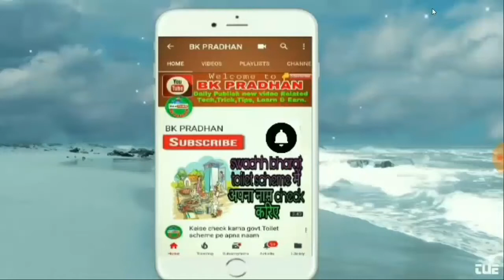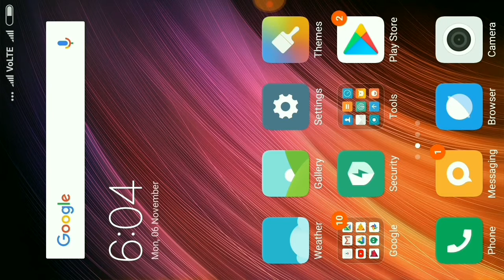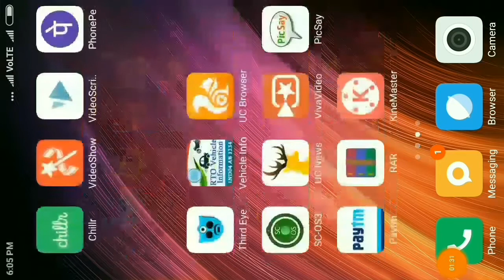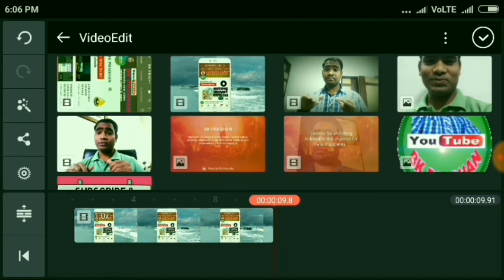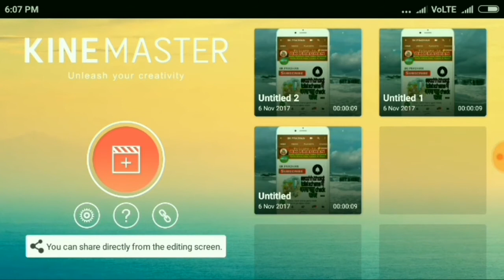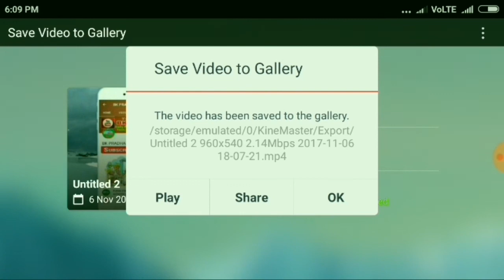How to get kine master pro version complete app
Hello Friends,
Today I interduce you a video related kine master pro complete version.

Dosto mere prayas humesha kuchh naya video post karna hai jo aap logo kelie useful ho.

Other helpful videos uploaded by this channel.
How to know who tries to unlock your phone

Janie whatsaap ki A-Z settings ke bare me

7 most important secrete codes of android phone
Keise apna personal documents delete karna hai agar phone chori ho jate hai.
Keise aap youtube ka video bina kisi software ke madat se download karna
Keise apna dosto ko ullu banana mobile ka is secrete code se
Aapka android phone hang ho rha hai to keise thik kare
Mobile ka kuchh important settings
Best video editor:
One year deleted photo recover by using this app
Keise Govt. Toilet scheme pe apna naam check karna
Vehicle number se pura data pata karie.
Phone pe loot 1 refer 100 earn.
Janie wow app kya hai aur keise kamana hai